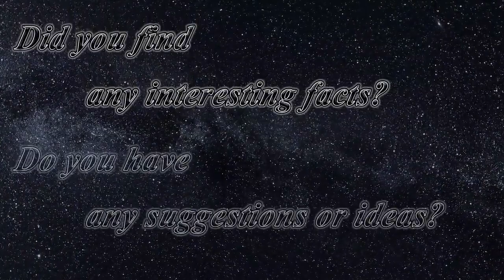The Scarlet Witch vs The Illuminati Fight Scene | No BGM | Dr Strange in the Multiverse of Madness